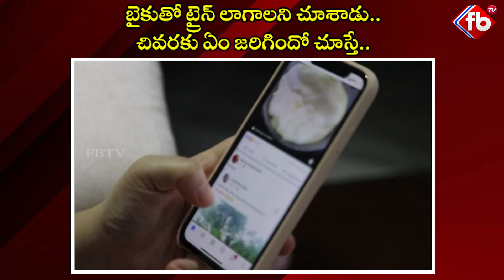బైకుతో ట్రైన్ లాగాలని చూశాడు.. చివరకు ఏం జరిగిందోచూడండి | Bike Stunts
► About The Video : బైకుతో ట్రైన్ లాగాలని చూశాడు.. చివరకు ఏం జరిగిందోచూడండి | Bike Stunts | Viral video | viral stunts | trending video | bike | amazing video | FBTV NEWS